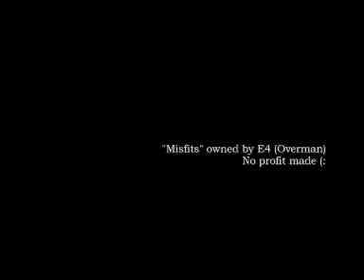Misfits ~ Still Rock And Roll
Misfits and Billy Joel... not something I saw together but hey, I like it.